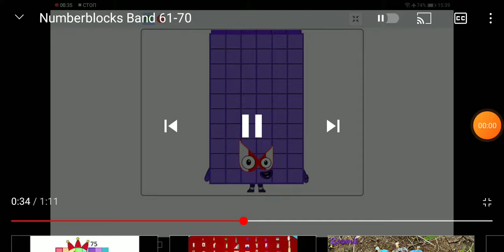Numberblocks band 13